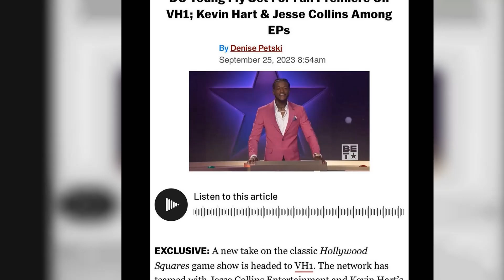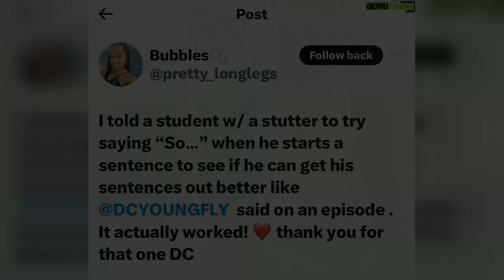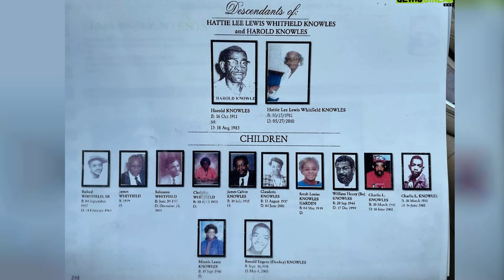D.C. Young Fly Top 50 Instagram Posts and Photos!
Vie